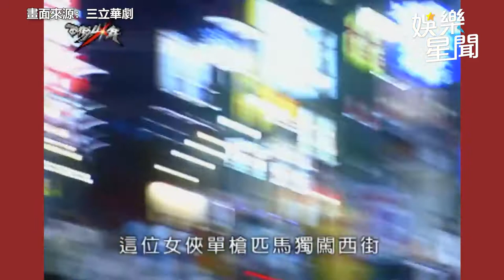九陰白骨爪纏鬥游亞魚！藍玉梨絕美現身自封「女俠」｜娛樂星聞